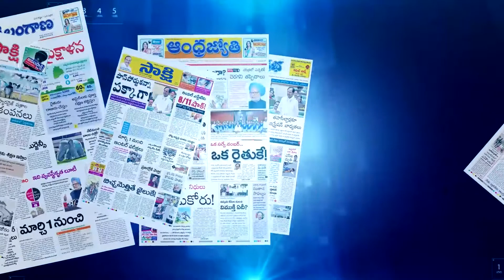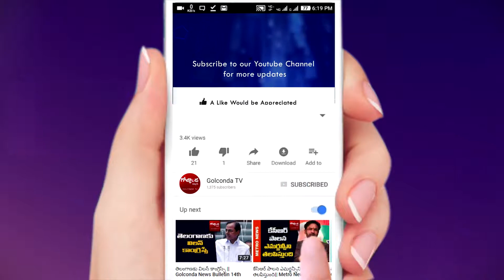|| కాంగ్రెస్‌ నేతల్లో ‘ఐటీ దాడుల’ టెన్షన్‌ || News Golconda ||